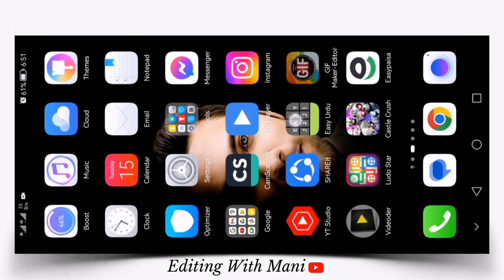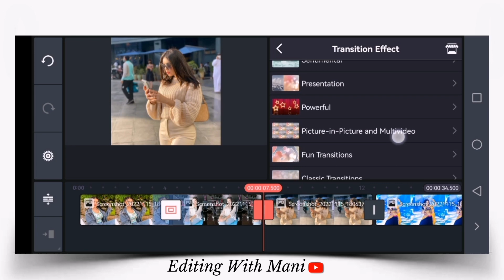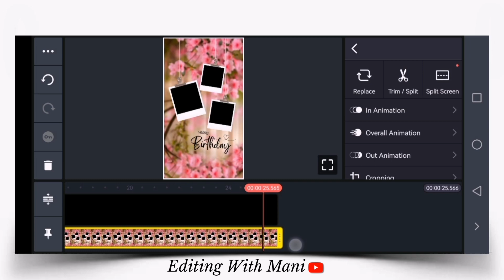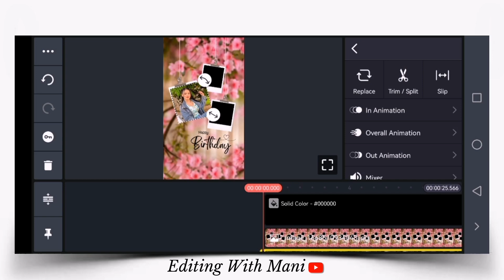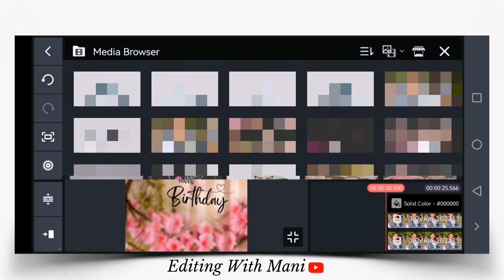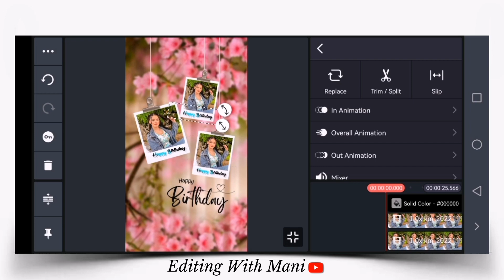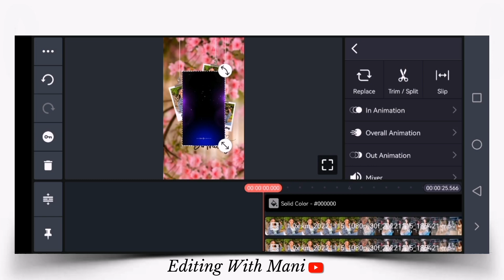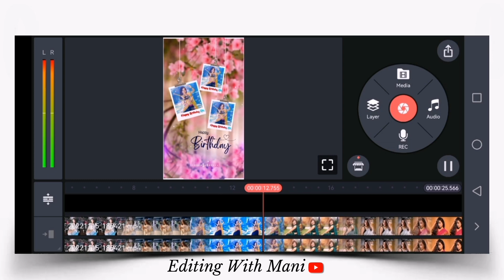🎉Happy Birthday Status Video || 4k Full Screen 😘 Whatsapp Birthday Status || Editing With Mani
Friends My Name is Mani Welcome to my Channel 𝙀𝙙𝙞𝙩𝙞𝙣𝙜 𝙒𝙞𝙩𝙝 𝙈𝙖𝙣𝙞 Friends, I try to make the best videos for you guys, if you like my videos, Please Subscribe my Channel and like the video.